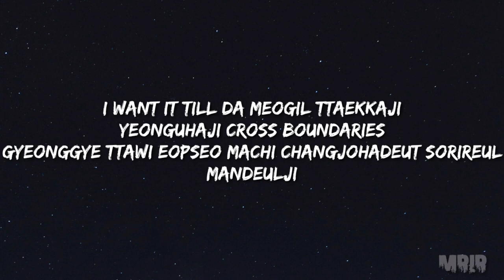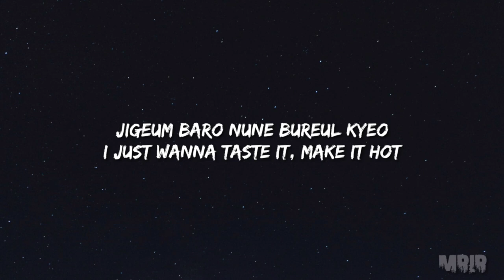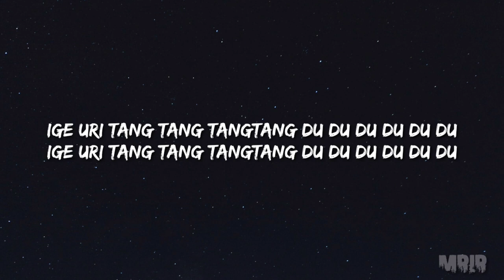STRAY KIDS GOD'S MENU KARAOKE Instrumental Lyrics